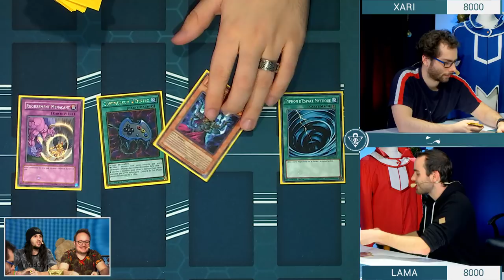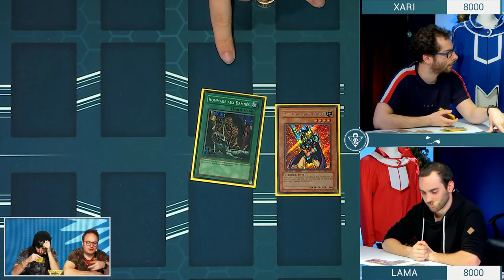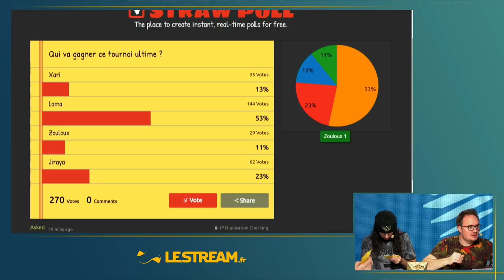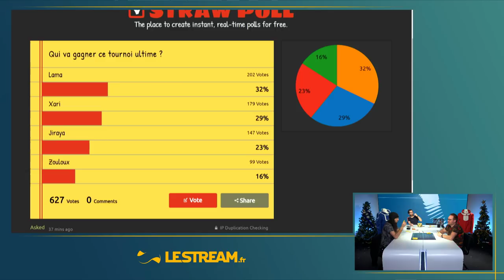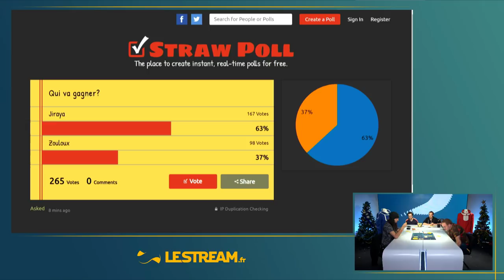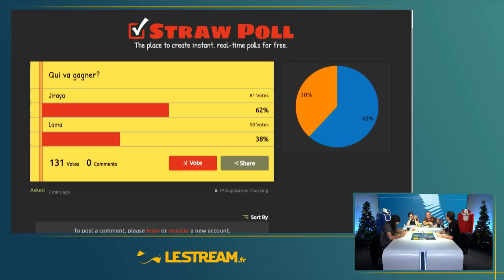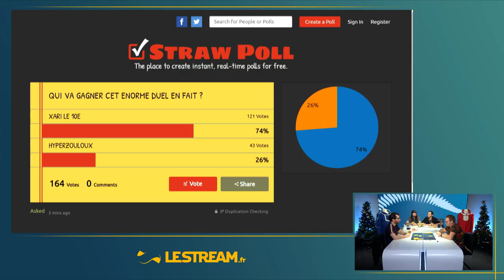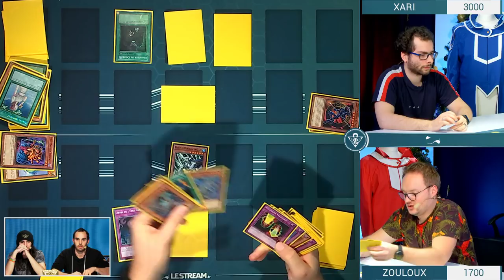Tournoi Draft : Création de deck & Duel - Club YU-GI-OH! #43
Rediffusion de l'émission Club YU-GI-OH! du 18/12/2018